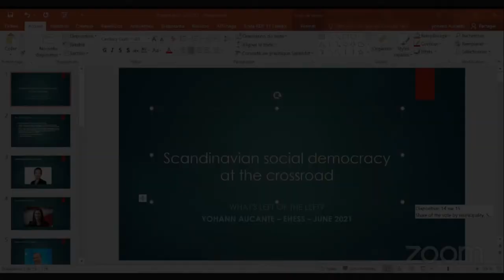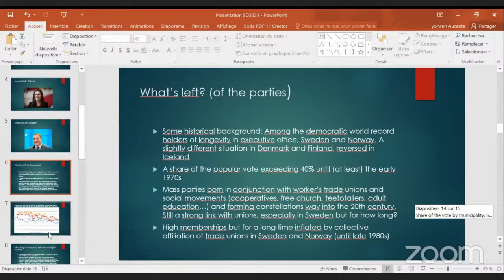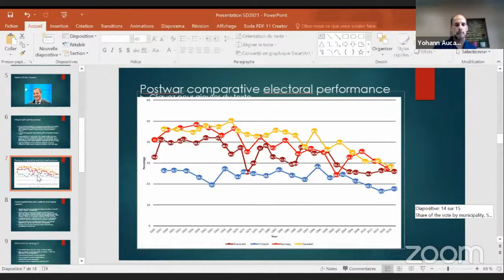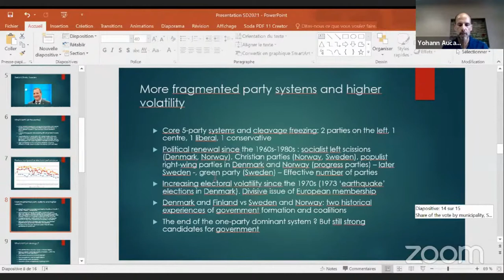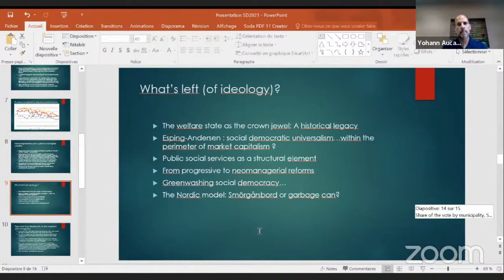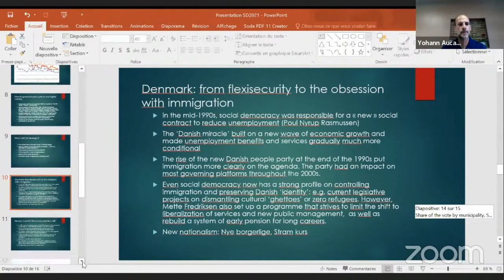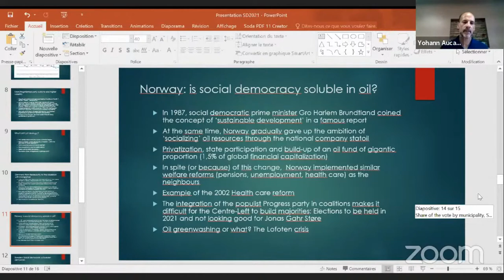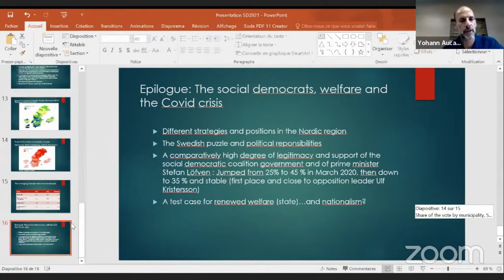Vortragsreihe | Yohann Aucante | »Scandinavian social democracy at the crossroad«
Yohann Aucante sprach im Rahmen der Vortragsreihe »Perspektiven der Sozialdemokratie in Europa« im Livestream am 16. Juni 2021 über »Scandinavian social democracy at the crossroad. What’s left of the Left?«  am Forschungskolleg Humanwissenschaften. Die Vortragssprache ist Englisch.

00:00:00 | Begrüßung: Prof. Dr. Matthias Lutz-Bachmann
00:02:30 | Vorstellung: Prof. Dr. Pierre Monnet
00:07:32 | Vortrag: Yohann Aucante »Scandinavian social democracy at the crossroad. What’s left of the Left?«
01:09:13 | Diskussion

Der Referent

Yohann Aucante ist Maïtre de conférences (Privatdozent) am »Centre d'études sociologiques et politiques Raymond Aron« (mit Schwerpunkt zur Erforschung des nordischen Wohlfahrtsstaates) an der EHESS in Paris. Zum Thema des Vortrags hat er, unter anderem, veröffentlicht: Les démocraties scandinaves. Des systèmes politiques exceptionnels? (Armand Colin, Paris, Collection U, 2013) und zuletzt den Aufsatz »Paradoxes of Hegemony: Scandinavian Social Democracy and the State« (in: European Socialists and the State in the Twentieth and Twenty-First Centuries, hg. von Mathieu Fulla und Marc Lazar, Palgrave McMillan 2020). Er ist Mitherausgeber der französischsprachigen intersdisziplinären Zeitschrift Nordiques (OpenEdition).

Die Vortragsreihe: »Perspektiven der Sozialdemokratie in Europa«
In ganz Europa verlieren die sozialdemokratischen und die demokratischen sozialistischen Parteien seit einigen Jahren auf dramatische Weise an Zustimmung bei den Wählern. Zugleich konnten in vielen Ländern neue politische Bewegungen, häufig rechtspopulistische Parteien, große Stimmengewinne erzielen. Diese Entwicklung hat in jedem Land unterschiedliche historische, kulturelle, gesellschaftliche und politische Gründe. Dennoch liegen ihr auch gemeinsame oder ähnliche Ursachen und übergreifende Trends zugrunde. Die Vortragsreihe analysiert in einer vergleichenden Perspektive die Gründe, die zu diesen Entwicklungen geführt haben. Sie wird auch der Frage nachgehen, ob insbesondere das transnationale Zusammenwirken innerhalb der Europäischen Union für die Sozialdemokratie die Chance bietet, zu einer neuen Rolle und Stärke zu gelangen. Angesichts der aktuellen Herausforderungen der parlamentarischen Demokratie scheint diese Frage für die anderen demokratischen Parteien und Bewegungen in Europa ebenfalls von großer Bedeutung zu sein.